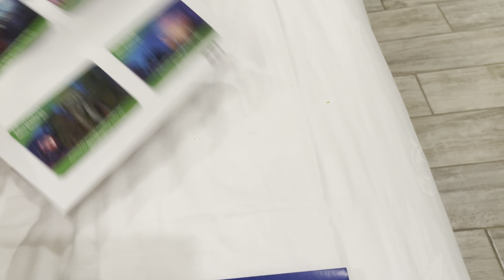KIM ALMOST PASSED OUT ( DISNEY 50th ANNIVERSARY VLOG PT1 😲 )